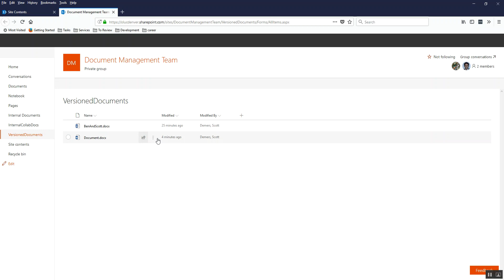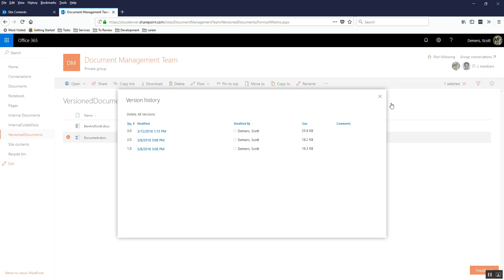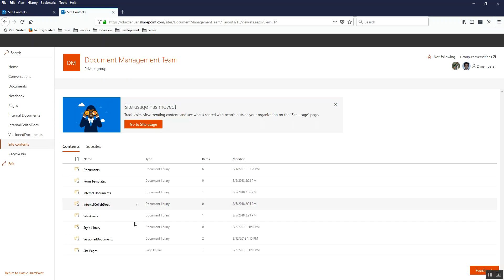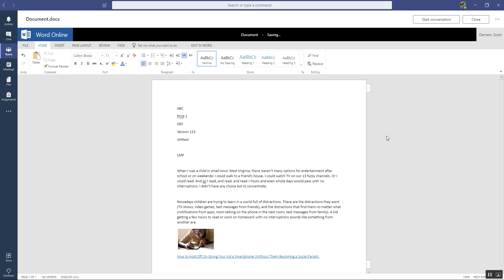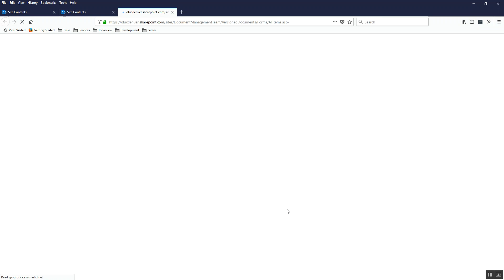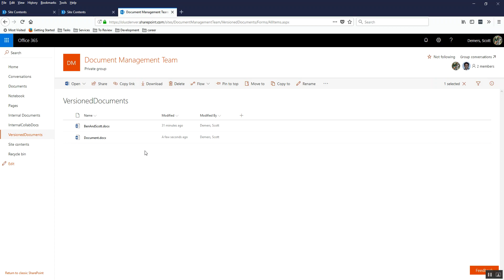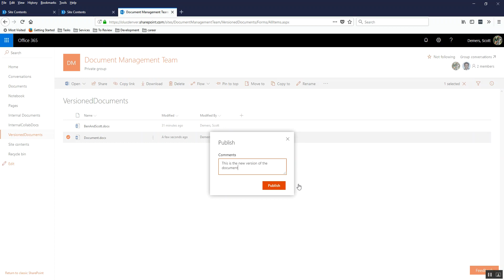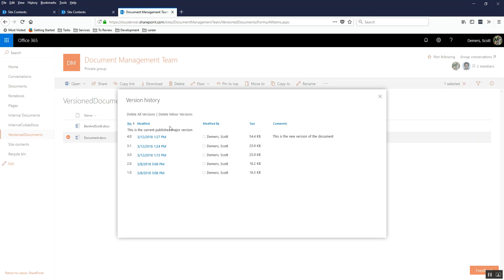Doc Management in MS Teams Part 5 - getting down to business with minor versions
Learn why major versions aren''t enough, and how to turn on minor version control